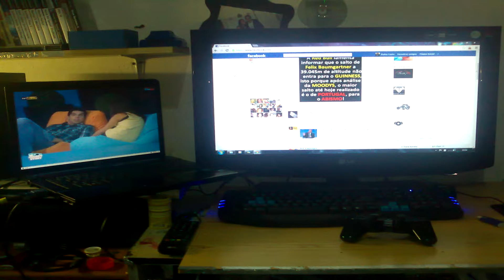SetUp Evolution PCostaGames Part 1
Espero que gostem!Subscrevam o canal Partilhem e não se esqueção de deixar o vosso LIKE!!!
Links na descrição e Specs do pc!

Sepcs do pc:

Pc Portatil Toshiba Satellite L755-13W

CPU        - Mobile DualCore Intel Core i5-2410M, 2400 MHz (24 x 100)
Motherbord - Toshiba Satellite L755
Memória    - 4077 MB  (DDR3-1333 DDR3 SDRAM)
Gráfica    - NVIDIA GeForce GT 525M  (1 GB)
Disco HDD  - 320gb
WebCam     - HP HD 2300